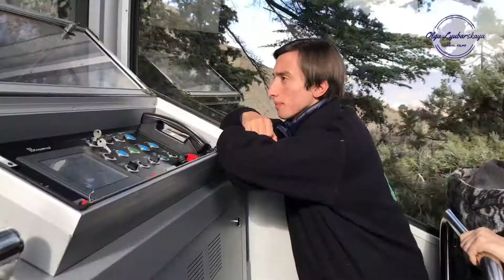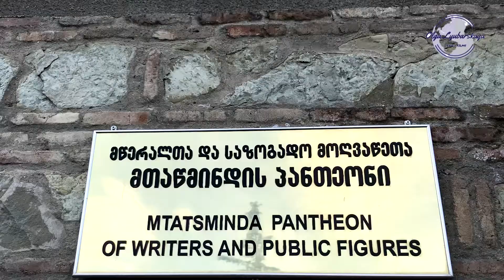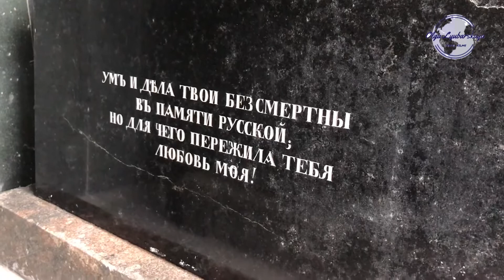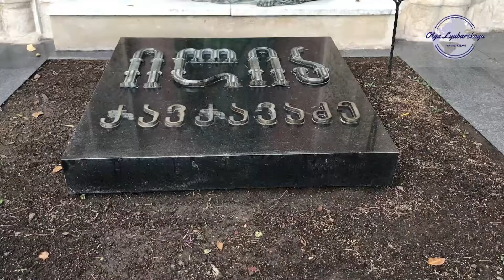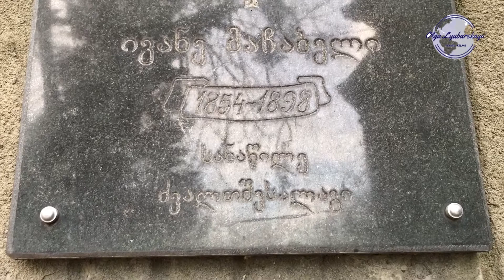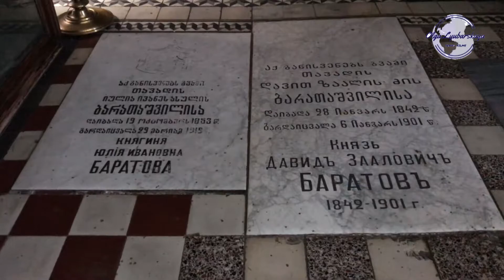Мтацминда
На правом берегу реки Куры стоит гора Мтацминда. Отсюда открывается вид на весь Тбилиси. А на средней станции канатной дороги могила Грибоедова и пантеон выдающимся деятелям Грузии.
Гору Мтацминда называют Святой горой. Здесь началась история Давида Гареджийского. И стоит церковь МамаДавити